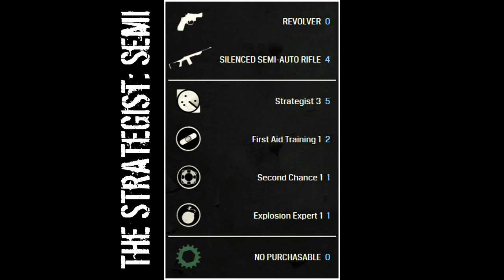Heroes Get Remembered, But Legends Go FLAWLESS! | The Last of Us Multiplayer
Greetings, Strategists! If you play Factions, then you KNOW what it's like to have an incredibly frustrating match where NOTHING goes right...it's just part of the game. But occasionally, you'll have one of those matches where things go your way, and before you even know it, you've gone flawless. This was one of those matches! 😂😆👍🏻

This month, I encourage each and every one of you to share what you LOVE about The Last of Us Factions, and tag me on Twitter, Reddit, or YouTube (@TLOUstrategist) with the hashtag ForTheLoveOfFactions. This is a multiplayer we may never see the likes of again, and it's important to acknowledge why we choose to play this phenomenal game for so many years since it's release. 😊🙏

And once again, thank you for your support of this channel and helping make it what it is. :)

Loadout Used: "The Strategist: Semi-Auto"
➤ Revolver, Silenced Semi-Auto Rifle, Strategist 3, First-Aid Training 1,  Second Chance 1, Explosion Expert 1
Purchasable: None
Sensitivity Used: 6

Console: PS4

Game Mode: Supply Raid

Map: Wharf